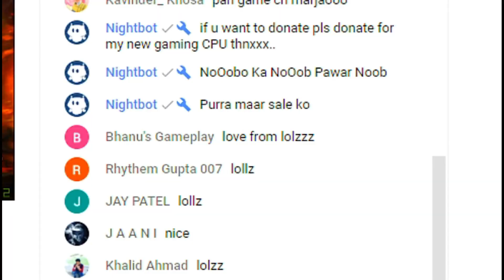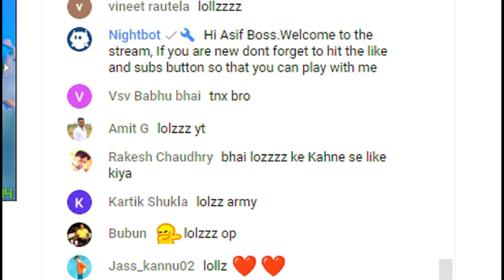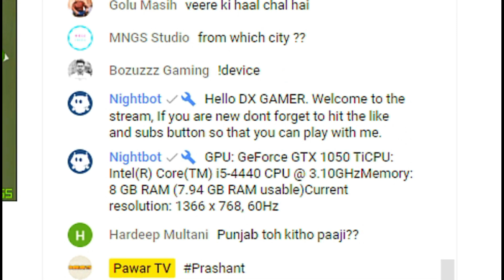LoLzZz Raid | Meetup With LolzZz Bro | Lolzzz Army Op | Thanku